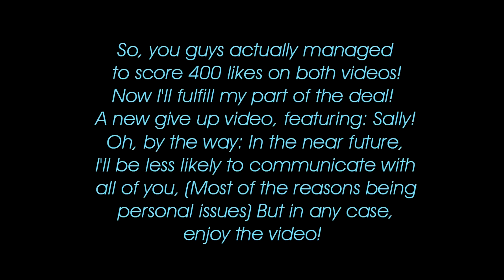Sally.Exe: CN: Sally (Give Up?)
Canonical timeline of the main NU story:
NBR (Game) - FN (Game) - Phantom Nightmare (Animation) - Exetior's Nightmares (Animation) - Outcast Massacre (Animation) - Shadow Menace (Animation) - Everywhere At The End of NU (Game) - EoT (Game) - CS (Game)